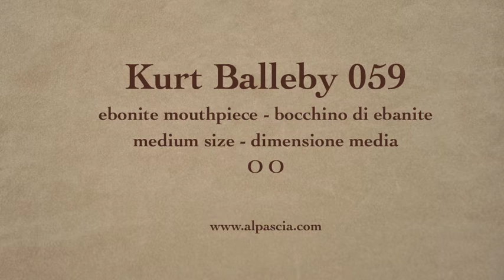pipa Kurt Balleby 059 - smoking pipe